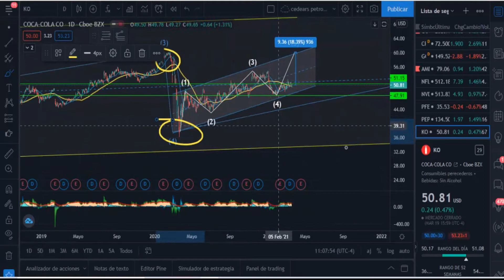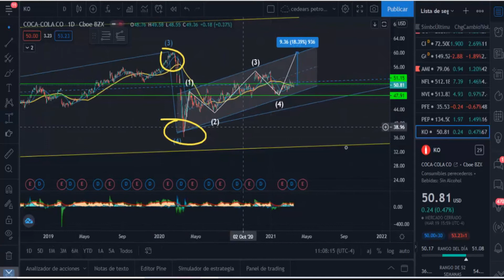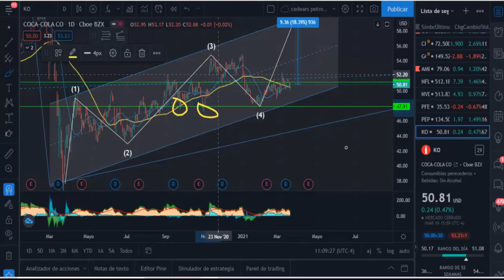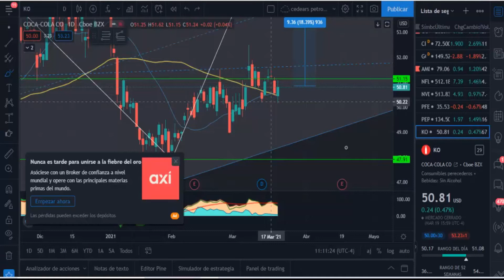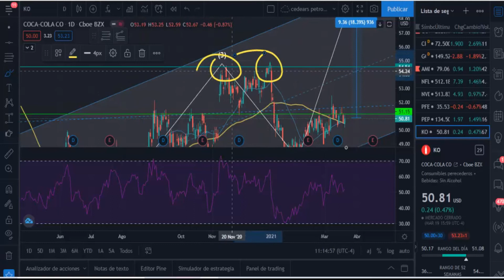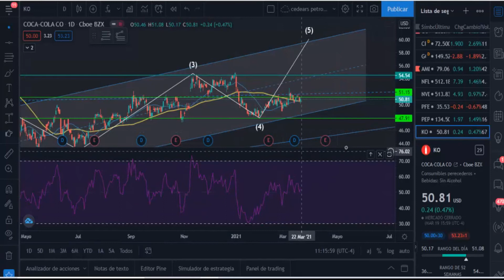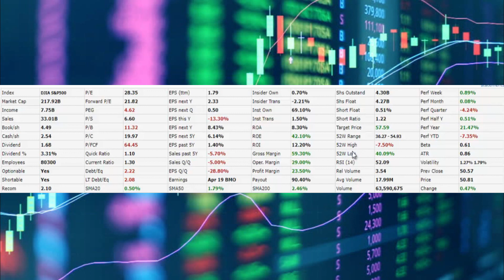ANALISIS TECNICO FUNDAMENTAL COCA COLA 21-3-21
Análisis técnico fundamental de una acción poco volátil con beneficios aceptable y dividendos muy buenos
_Dale like si te intereso el video
_Suscribete para mas estar atento a mas videos
Saludos